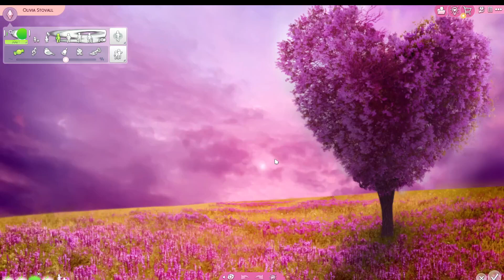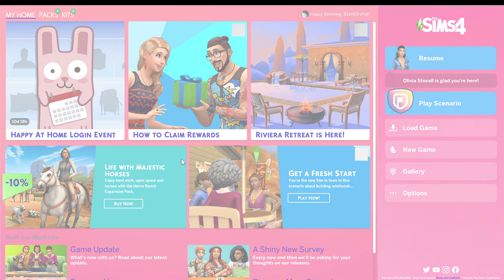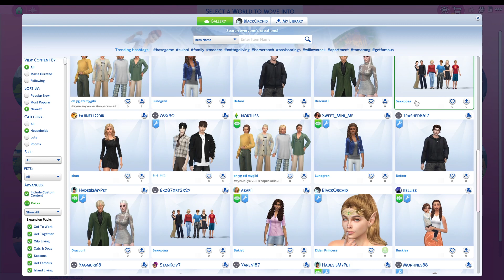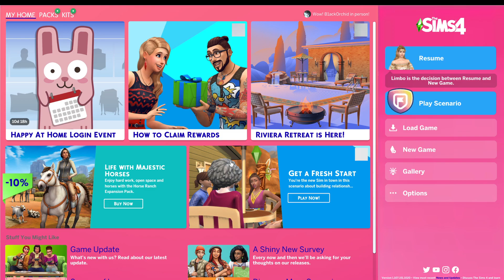🥰 Quick Early Morning The Sims 4 - Everyday Life [PC Platform]🥰